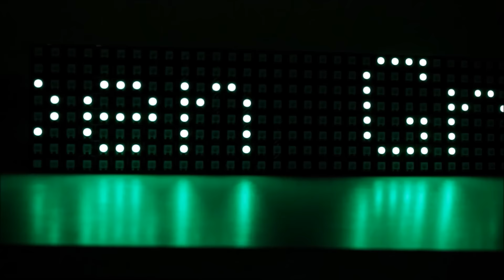How To Make an external hard drive from an Old Laptop drive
This video shows how to make an portable external hard drive from an hard drive salvaged from old laptop/PC.all you need is a hard disk enclosure and a phillips screwdriver.

Parts Used :

1. USB Hard Disk Enclosure